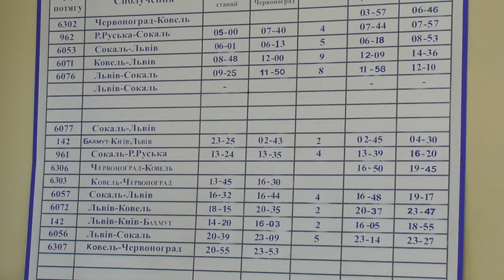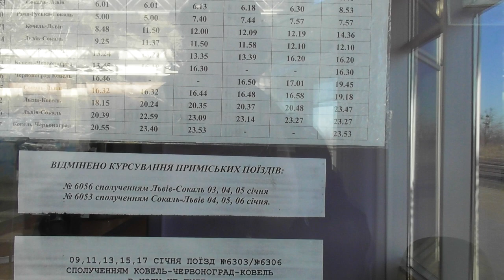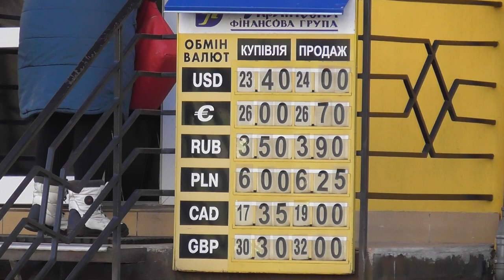Червоноград прогуляємося пʼятниця 3 січня 2020 р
2) Зробіть репост в соціальні мережі своїм друзям